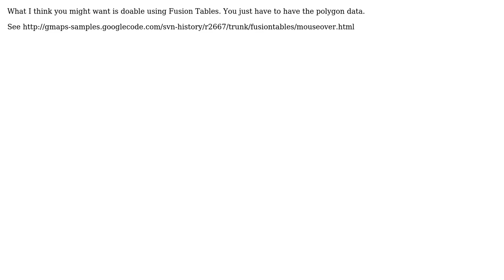GIS: Delimitate an area - google map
With thanks & praise to God, and with thanks to the many people who have made this project possible! You are responsible for your own actions.